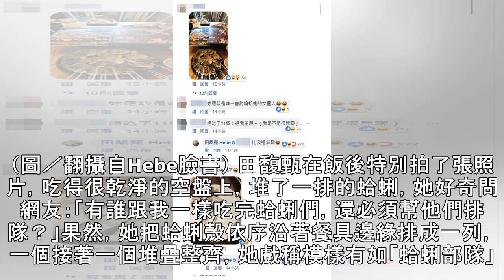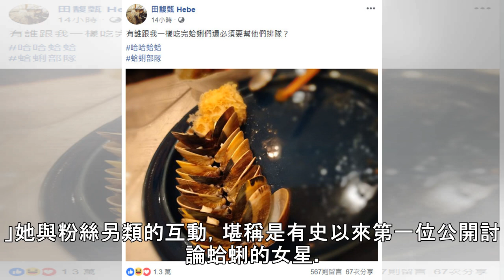Hebe公開「吃蛤蜊小癖好」 釣出一排粉絲曬照：妳是唯一一個！ | ETtoday星光雲